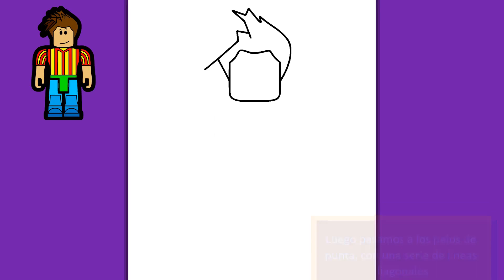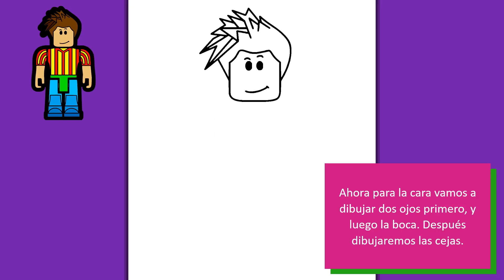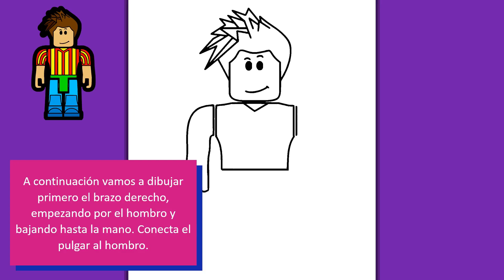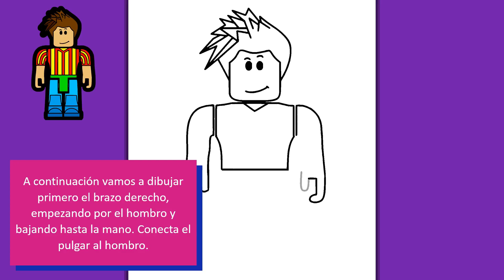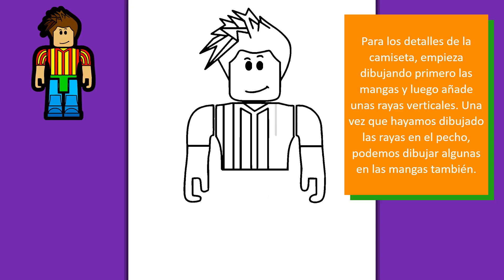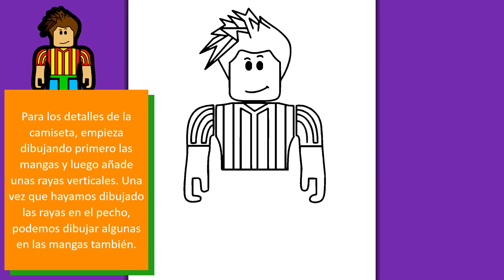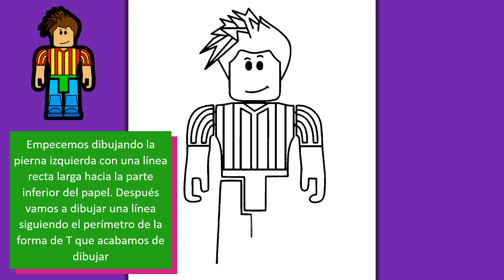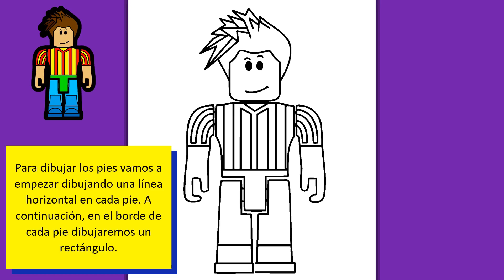CÓMO DIBUJAR UN PERSONAJE DE ROBLOX | Dibujos para dibujar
¿Y si el metaverso ya estuviera a nuestro alrededor? ¿Y si en lugar de esperar, sólo tuviéramos que usar nuestro avatar de Roblox para explorar el metaverso? El futuro está a una cuenta de Roblox, ¡y el presente a un dibujo de Roblox! ¿Estás listo para explorar el presente? Vamos allá.